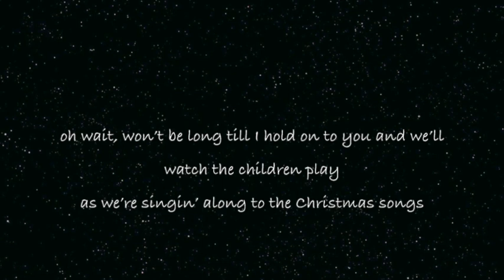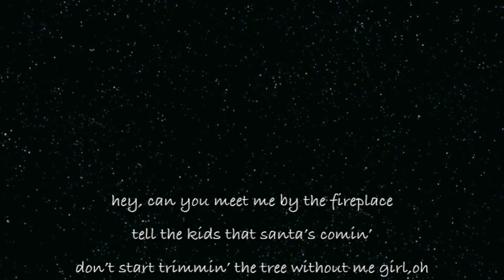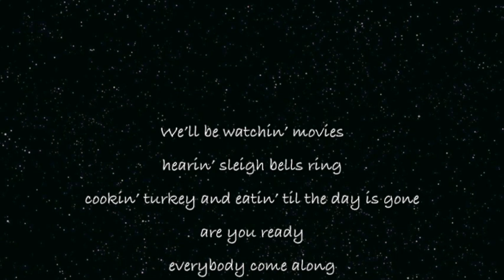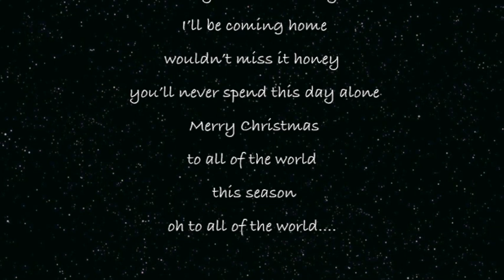Jean Beauvoir - Merry Christmas To All Of The World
Merry Christmas To All Of The World - From the Film and Original Motion Picture Soundtrack "CHRISTMAS WITH THE KRANKS"

Produced by Jean Beauvoir and Steven Van Zandt
Mixed by Bob Clearmountain